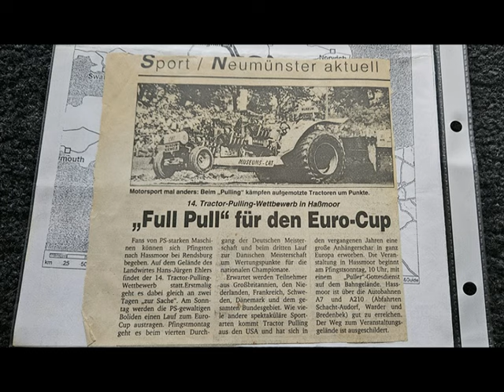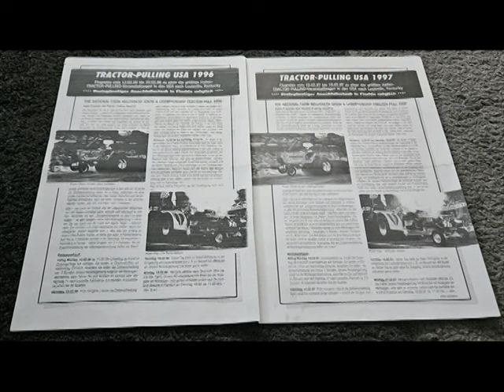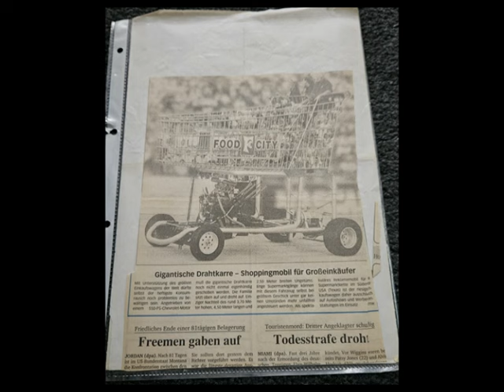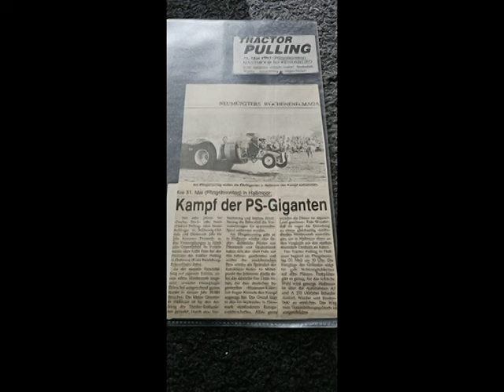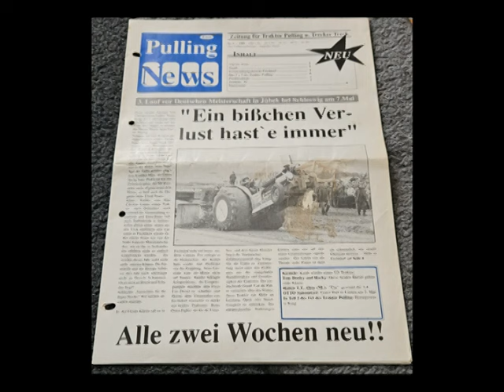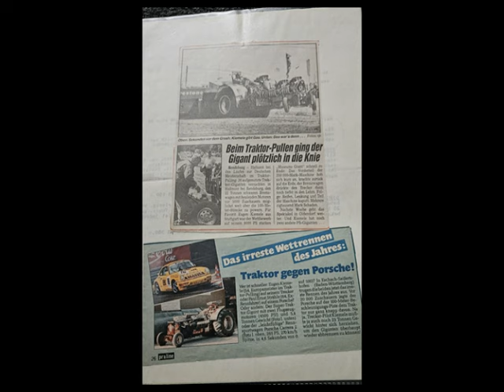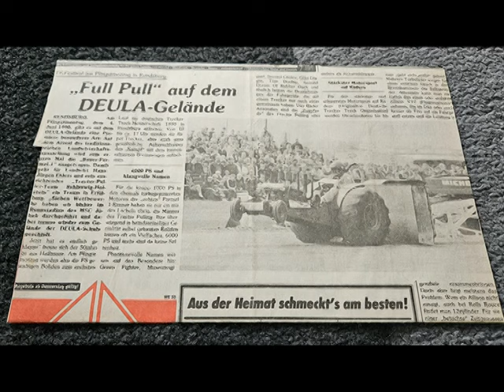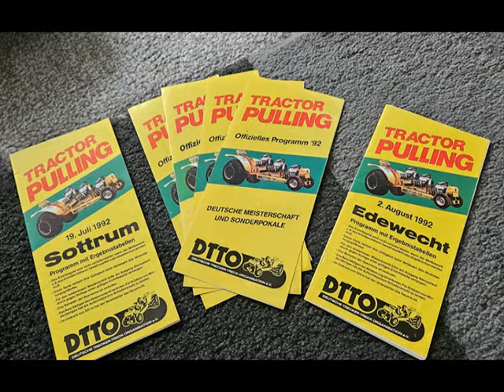Tractor Pulling - Mal was anders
Mal was anders Tei I
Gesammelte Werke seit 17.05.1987